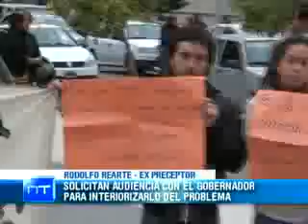Medios Provincia - "Reclaman despidos"